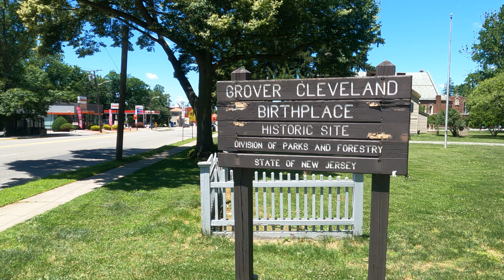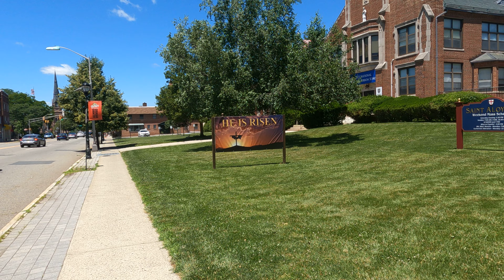⁴ᴷ⁶⁰ Walking tour of downtown Caldwell, New Jersey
70°F / 21°C

Walking west on Bloomfield Avenue in downtown Caldwell, New Jersey from Arlington Avenue to Cleveland Street.

Highlights:
President Grover Cleveland Birthplace Historic Site - 00:47
Saint Aloysius Roman Catholic Church - 01:05
First Baptist Church - 03:28
First Presbyterian Church - 05:23

From Wikipedia:
Caldwell is a borough located in northwestern Essex County, New Jersey, about 16 miles  west of New York City and 6 miles north-west of Newark. As of the 2010 United States Census, the borough's population was 7,822, reflecting an increase of 238 (+3.1%) from the 7,584 counted in the 2000 Census, which had in turn increased by 35 (+0.5%) from the 7,549 counted in the 1990 Census.

Caldwell was incorporated as a borough by an act of the New Jersey Legislature on February 10, 1892, from portions of Caldwell Township (now Fairfield Township), based on the results of a referendum held on the previous day. In 1981, the borough's name was changed to the "Township of the Borough of Caldwell", as one of seven Essex County municipalities to pass a referendum to become a township, joining four municipalities that had already made the change, of what would ultimately be more than a dozen Essex County municipalities to reclassify themselves as townships in order take advantage of federal revenue sharing policies that allocated townships a greater share of government aid to municipalities on a per capita basis. Effective January 26, 1995, it again became a borough.

Grover Cleveland, the 22nd and 24th President of the United States, and the only president to serve two non-consecutive terms, was born in Caldwell on March 18, 1837. His father, Rev. Richard Falley Cleveland, was pastor of the First Presbyterian Church. The Grover Cleveland birthplace—the church's former manse—is now a museum and is open to the public.

Though today the Caldwell area is considered to be a suburb of both Newark and New York City, the area originally developed as its own individual, self-contained community and economy rather than as urban sprawl from a larger city. When it was formed, miles of woods separated downtown Caldwell from Newark or any of its developing suburbs.

New Jersey Monthly magazine ranked Caldwell as its third-best place to live in its 2010 rankings of the "Best Places To Live" in New Jersey.